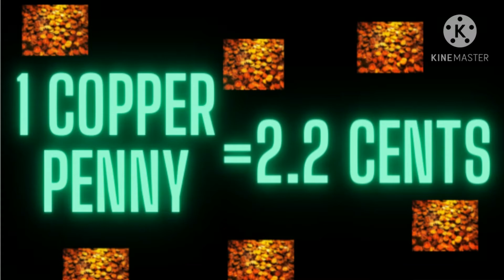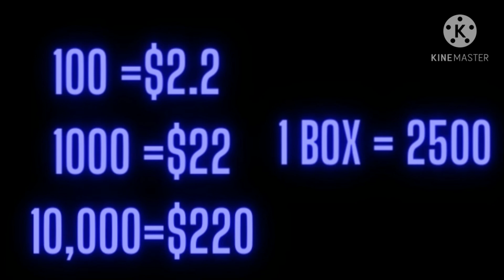Why Do People Hoard Copper Pennies?-Should You Hoard Copper Pennies?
In this video I talk about Copper pennies and why people hoard them. I provide information on when copper pennies were made and how much there melt value. This video also contains how to get copper pennies and how much you can make by hoarding copper pennies.

Coin Collecting Tools!
Coin Mats
Coin Holders
Coin Microscopes
Coin Albums
Coin Scales